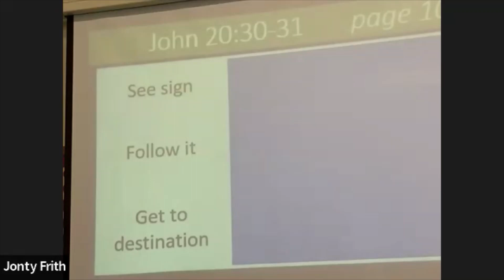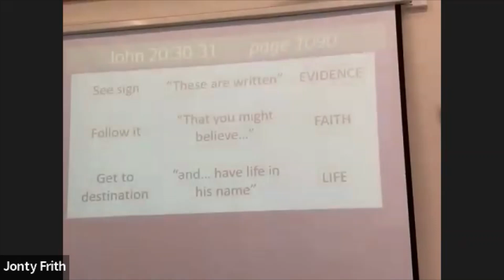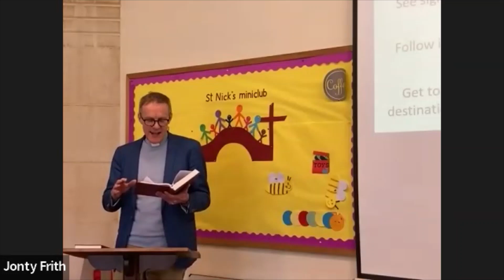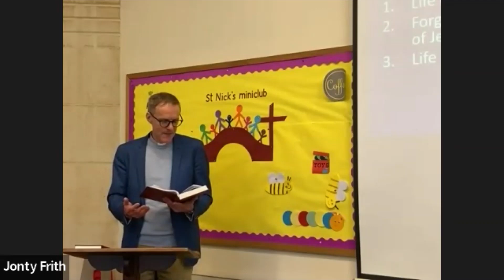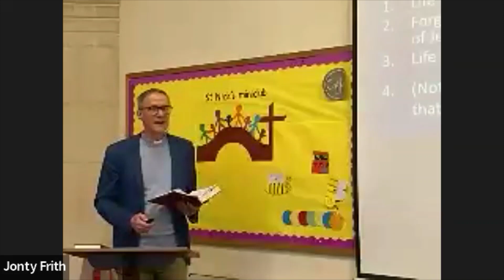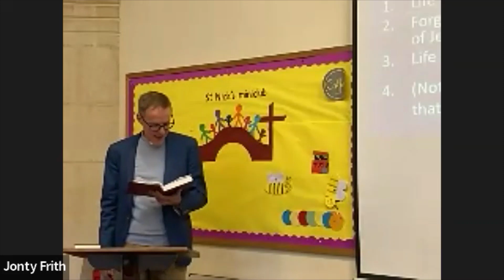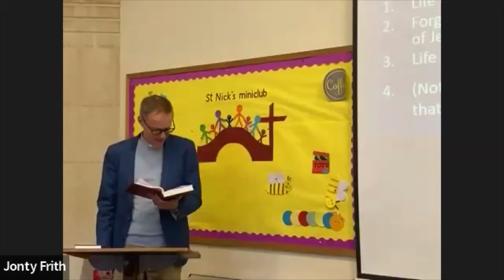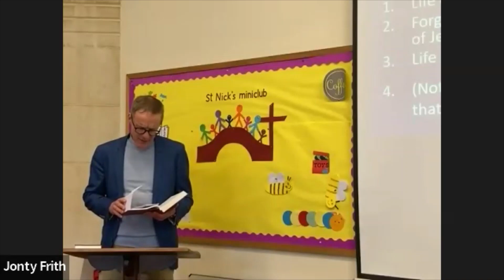Sermon 19th March 2023. St Nicholas Bathampton. John 5:1-15